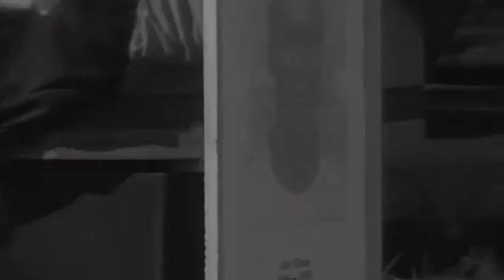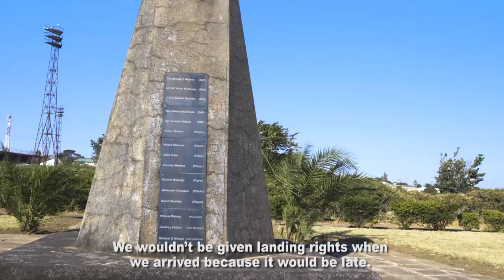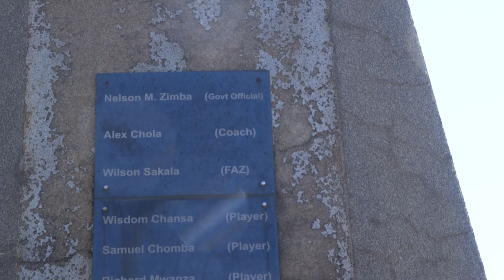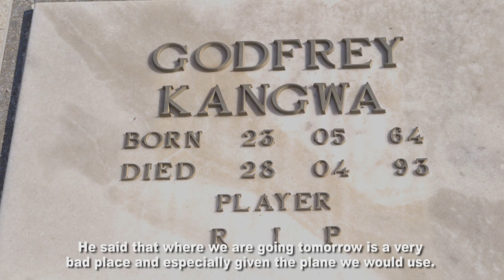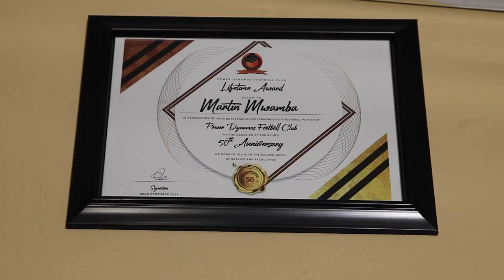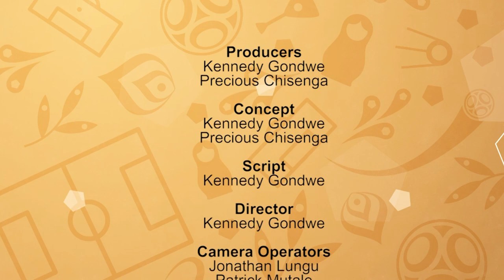Martin Mwamba: Gratitude In Tragedy (Episode 6)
In this episode of “The Return: Power, Prestige & Glory”, we feature legendary Power Dynamos and Zambia goalkeeper, Martin Mwamba.

He tells of his surviving the Gabon disaster which killed his fellow Zambia national football team players, officials, crew and media personnel in 1993, and how the experience has shaped his life and career.